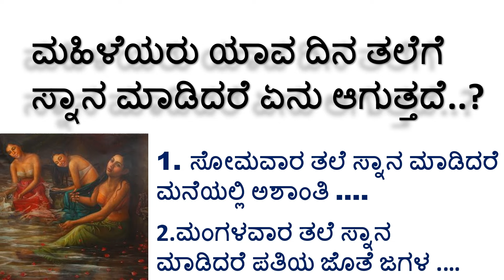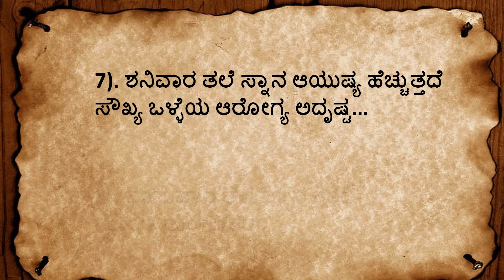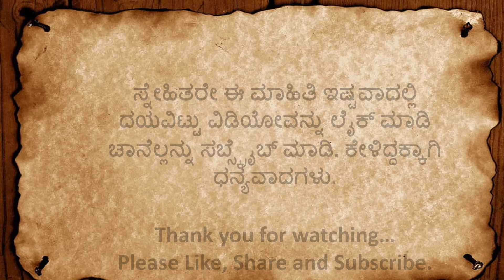ಮಹಿಳೆಯರು ಯಾವ ದಿನ ..Useful information in Kannada motivation astrology motivational speech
Useful information motivational speech in Kannada#motivation#vastutips @AyushVani

lordkrishn ಸಂದೇಶ
motivational videos
kannada quotes
positive words
useful information
kannada stories
kannada kathegalu
kannada motivational video
kannada thoughts
kannada quiz
kannada motivation
kannada motivational

The information and data contained on AyushVani Kannada You Tube Channel is to be treated purely for your entertainment purposes only. Any prediction or other message that you receive is not a substitute for advice, programs, or treatment that you would normally receive from a licensed professional such as a lawyer, doctor, psychiatrist, or financial advisor. Accordingly, Quick Solution Kannada You Tube channel provides no guarantees, implied warranties, or assurances of any kind, and will not be responsible for any interpretation made or use by the recipient of the information and data mentioned above.